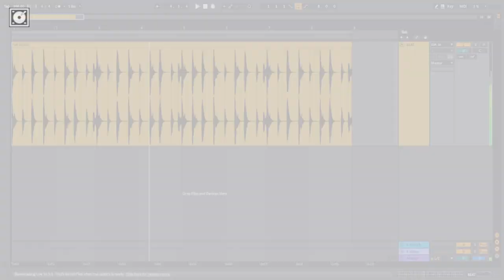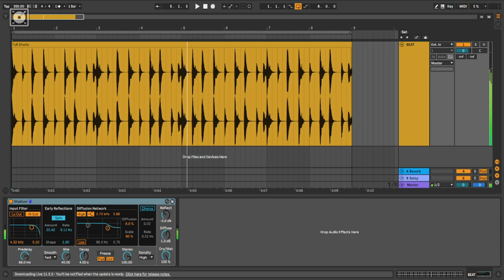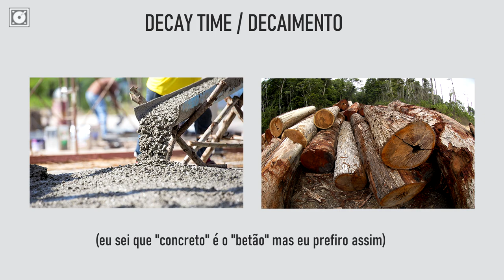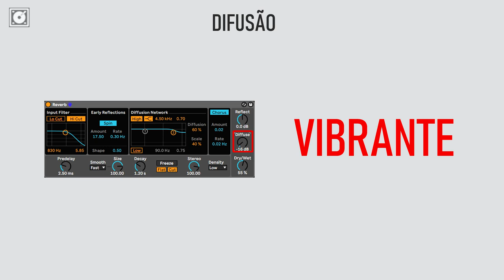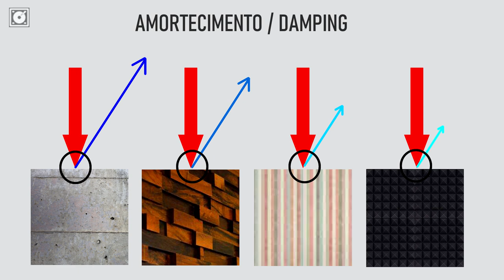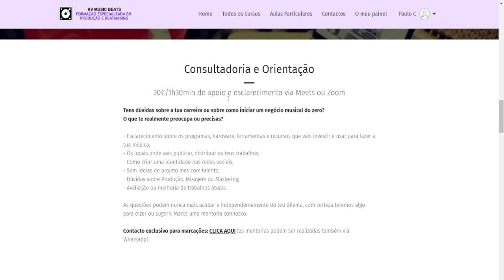Como usar o Efeito de REVERBERAÇÃO / REVERB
Este vídeo foi produzido em parceria e com o apoio de Izotope.

Capítulos:
00:00 Intro
00:14 Como ocorre a Reverberação
00:35 Som com/sem Reverb (exemplos)
01:22 Reverberação na Produção Musical
01:43 Decay-Time / Tempo de Decaimento
02:41 Pre-Delay / Pre-Atraso
03:19 Difusion / Difusão
03:56 Dumping / Amortecimento
04:34 Dry/Wet / Seco/Molhado (Equilíbrio)
05:06 Fecho